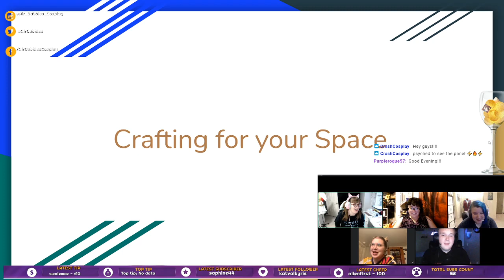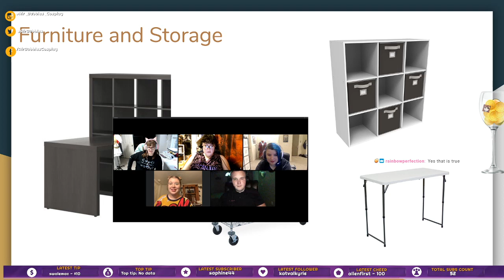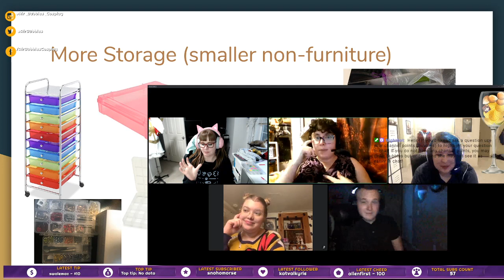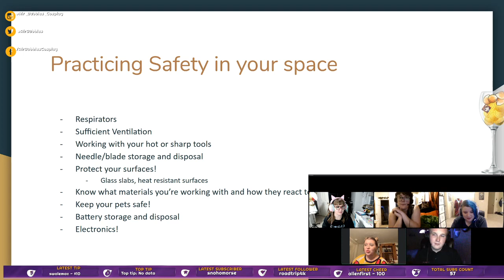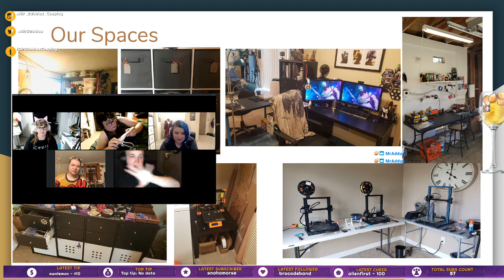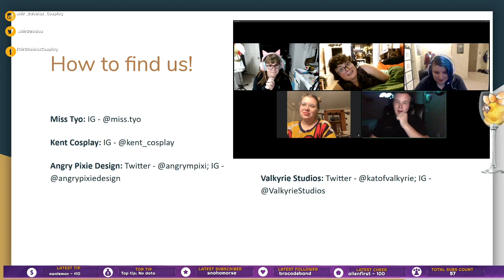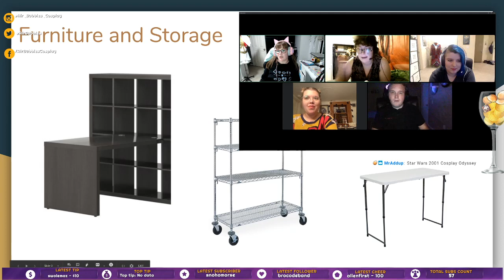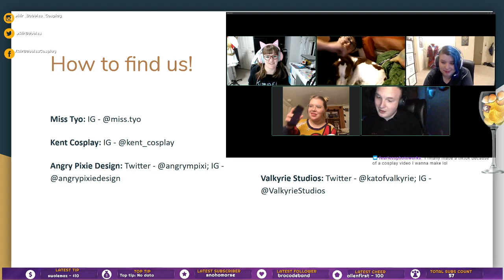Crafting for your Space!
Ever had to sew at your dining room table or hold a piece or armor out a window to spray paint it? We've all been there and wish we knew the secrets to crafting in small and even large spaces. Join Air Bubbles Cosplay, Miss Tyo,  Angry Pixie Design, Valkyrie Studios and Kent Cosplay as they discuss their own space constraints and how they got around it to make molds, giant ball gowns and 6 foot wings.